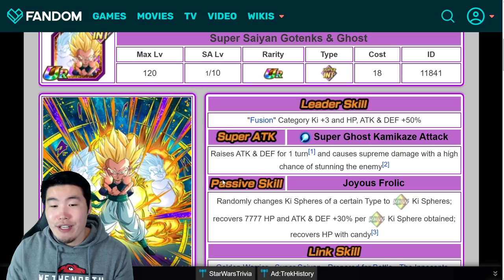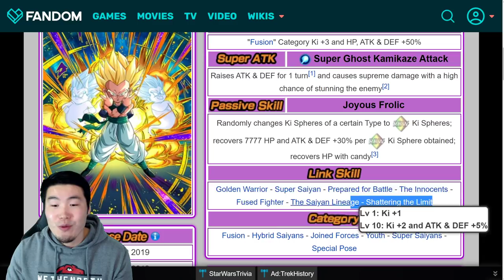FULL EZA DETAILS FOR INT GOTENKS & GHOST + TEQ CANDY VEGITO! | Dragon Ball Z Dokkan Battle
Here's everything you need to know about the upcoming Candy Vegito & Ghostenks Extreme Z-Awakenings!